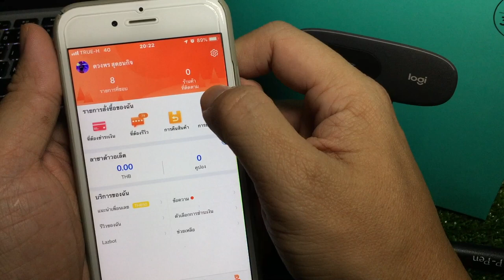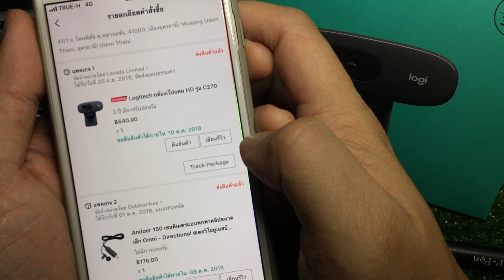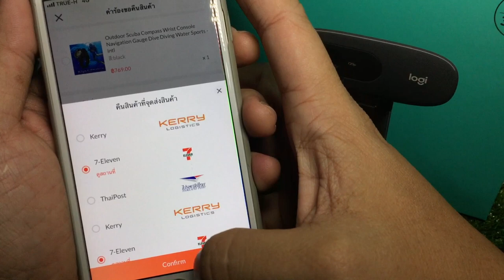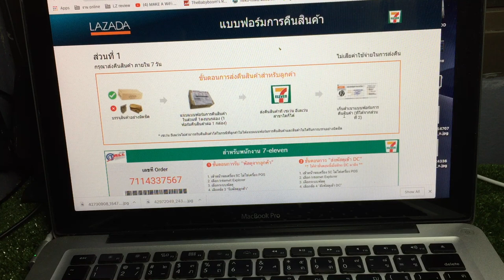วิธีคืนของ Lazada 3นาที บน App มือถือ : ซื้อจริงคืนจริง by T3B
ขั้นตอนง่ายๆแค่ 3 นาทีครับ หลังจากนั้นนำของไปส่งคืนที่ 7-11 ใกล้บ้าน
** ผมไม่ได้เป็นเจ้าหน้าที่ Lazada และไม่ไ้ดรับเงินใดๆจาก เพื่อการโปรโมท แต่อยากให้ทุกคนคืนของเพราะ มันจะทำให้ ลาซาด้าลงโทษร้านค้านั้นๆได้ เพื่อให้ร้านค้าแบบนี้มันหายไปจากระบบครับ

สินค้า Lazada Mall ราคาพิเศษ